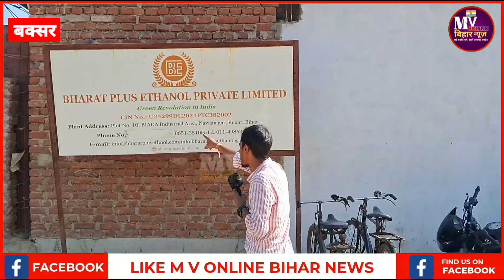बक्सर एथेनॉल कंपनी के ठेकेदार ने मारा मजदूरों का हक तो दिया गेट पर धरनाLebar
बक्सर एथेनॉल कंपनी के ठेकेदार ने मारा मजदूरों का हक तो दिया गेट पर धरना

बक्सर जिले के डुमरा अनुमंडल क्षेत्र के नवानगर वासुदेव थाना अंतर्गत क्लास में एथेनॉल प्राइवेट लिमिटेड कंपनी का प्रोजेक्ट चल रहा है जिसमें ठेकेदार नितेश कुमार जो भागलपुर का रहने वाला है उसके द्वारा स्थानीय मजदूरों से कार्य करवाया गया और उन्हें उनकी मेहनताना नहीं दिया क्या जिसके कारण प्लांट के बाहर मजदूरों का जमाना हुआ और वह धरने प्रदर्शन शुरू कर दिया जब मजदूरों से बात की गई तो मजदूरों ने बताया कि ठेकेदार के कहने पर कंपनी में हम लोग काम कर रहे थे कुछ दिन पहले हम सभी को पैसा मिला था लेकिन उसके बाद पैसा नहीं मिला और कंपनी वालों ने ठेकेदार को भगाने में अपनी आम भूमिका निभाई है ऐसा आप उपस्थित मजदूरों के द्वारा कंपनी के अधिकारियों पर लगाया जा रहा है